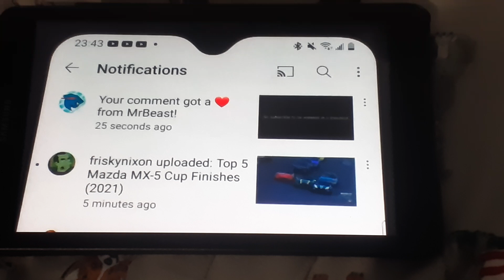November 24th, 2021